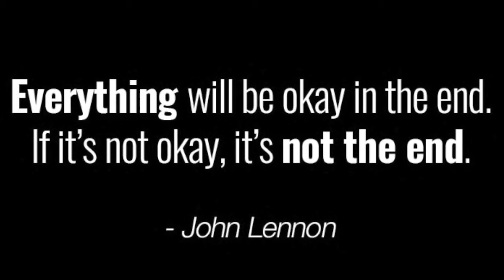Imagine - Winter 2020